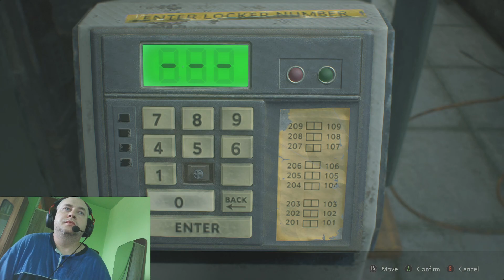Resident Evil 2 Remake Walkthrough Part 8 Back to the Police Station in Search of Electrical Parts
Back to the Police Station in Search of Electrical Parts.